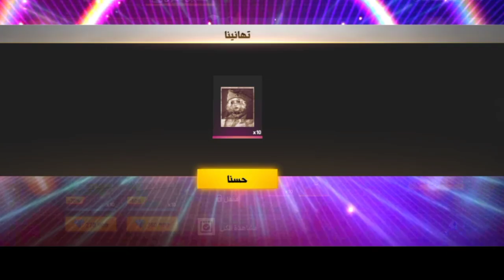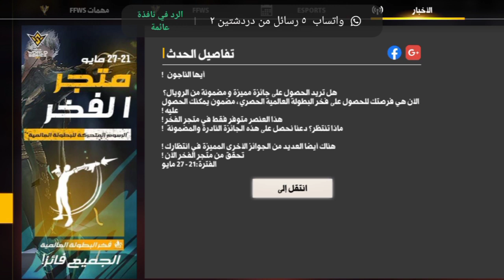سارعو 🔥كود صالح لمدة 🎁 كود شرق اوسط